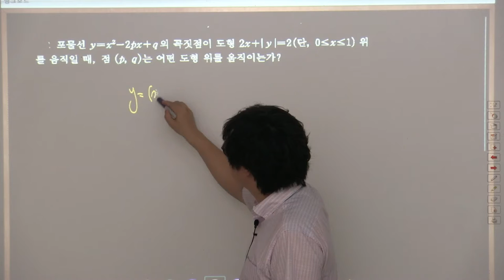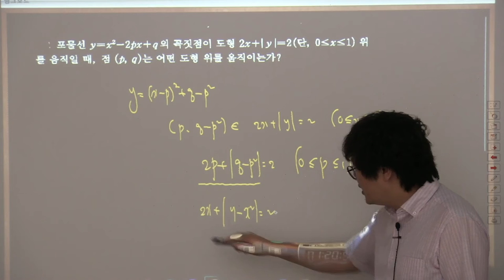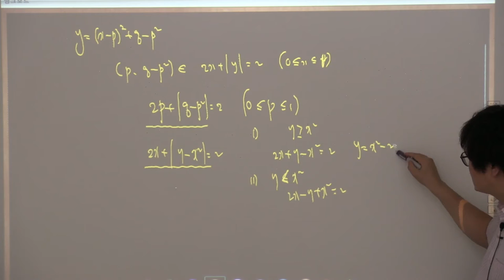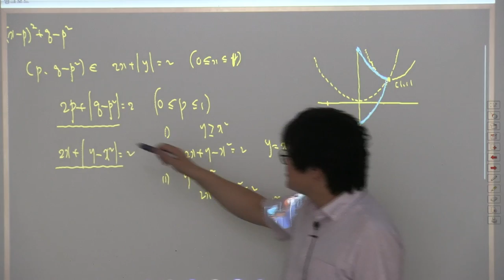수학2실력정석연습문제 8 12 2